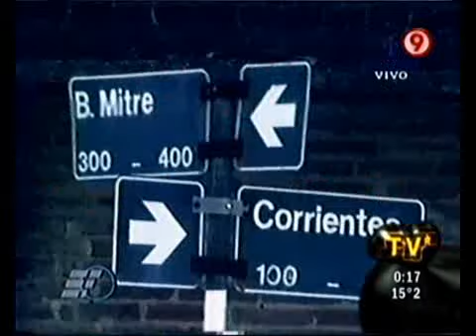TVR - Oscar Ruggeri vs Elio Rossi. Duelos laborales 25-09-10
TVR - Informe: Oscar Ruggeri vs Elio Rossi. Duelos laborales 25-09-10